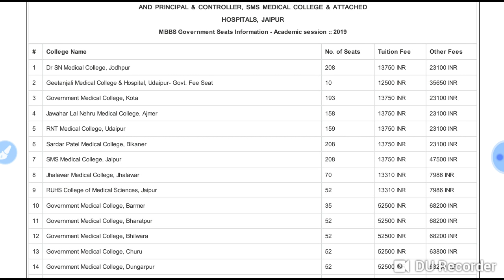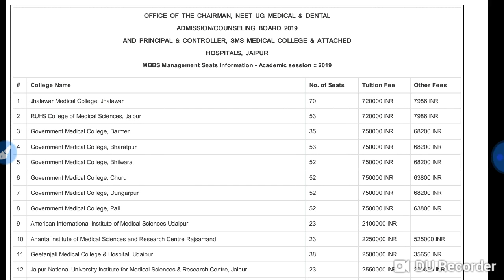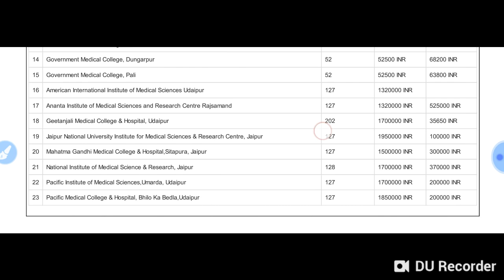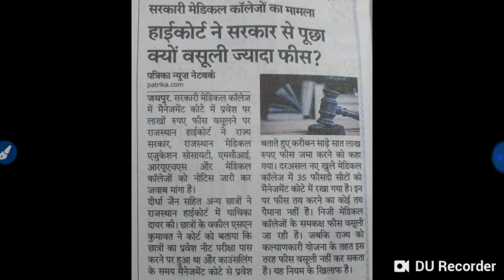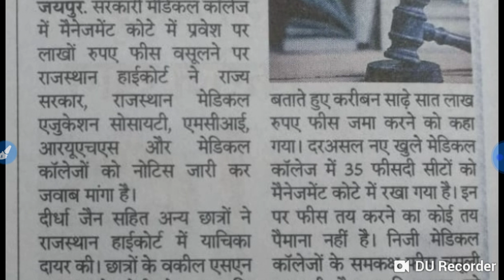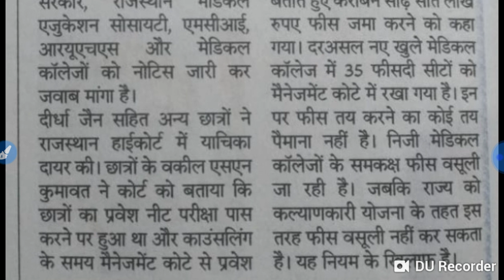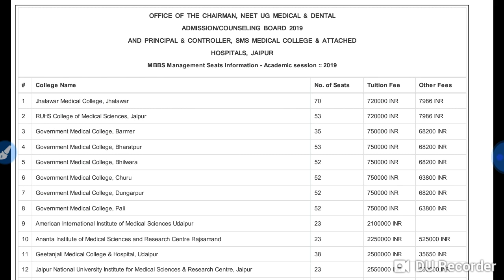Rajasthan MBBS admission !! Management quota in government college with high fees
In this video I telling about the Rajasthan MBBS admission !! Management quota in government college with high fees.

Harsahay Chopra